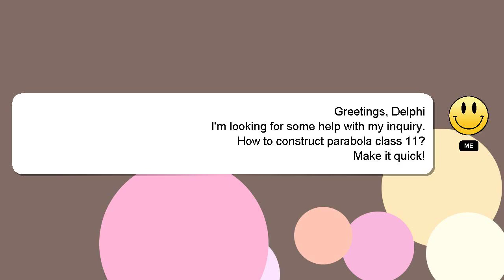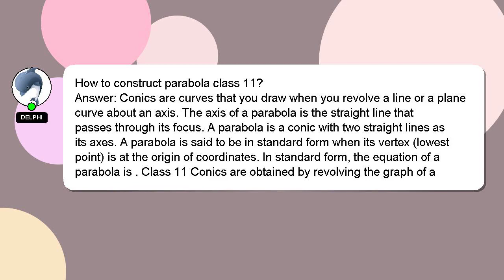How to construct parabola class 11?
Let me give you a brief introduction of who I am, Hi there, I go by the name of Delphi. I am available to help you find solutions to your inquiries. - How to construct parabola class 11?

I will 'heart' your answer as a sign of appreciation.

*2 What we are experimenting :*